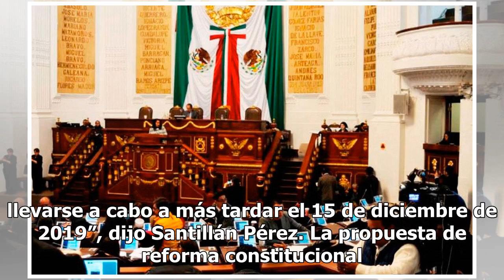Legisladores piden más tiempo para implementar Fiscalía capitalina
En la última sesión del primer periodo ordinario de sesiones, el presidente de la Comisión de Administración y Procuración de Justicia, Eduardo Santillán, presentó una propuesta de reforma a la Constitución para modificar los plazos de implementación de la nueva Fiscalía General de Justicia. De acue...